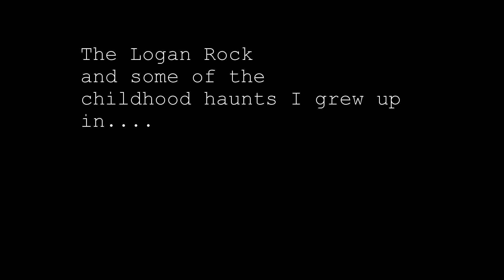SUNRISE AT LOGAN ROCK, filmed with phantom 3 pro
RUTH AND I GOT UP AT 3.45AM SO WE COULD DRIVE OVER TO LOGAN ROCK NEAR PORTHCURNO TO WATCH THE SUNRISE AT 5.15AM 6/6/15.